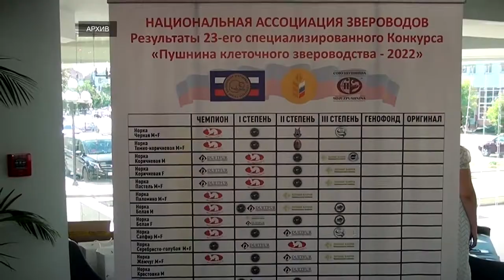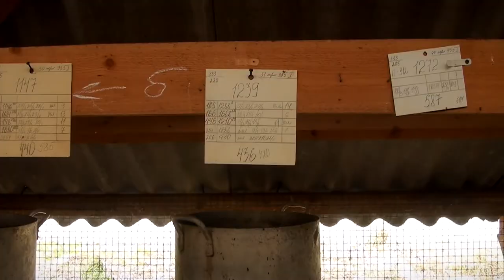В Твери прошла Всероссийская конференция по клеточному пушному звероводству